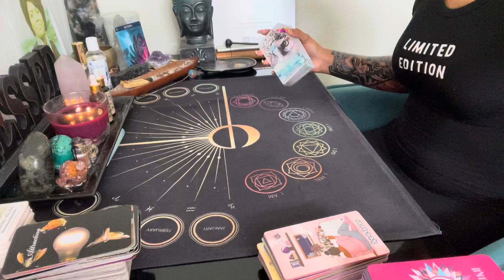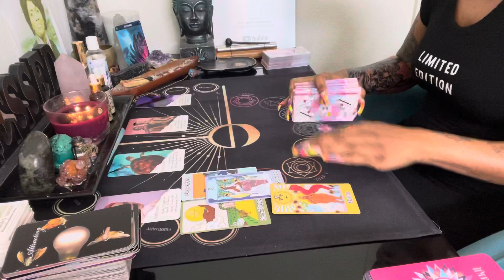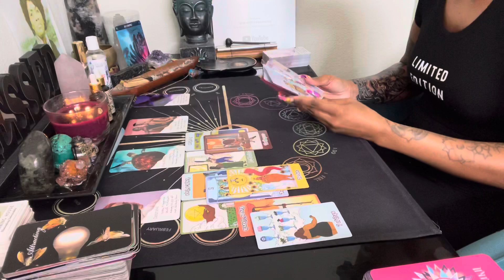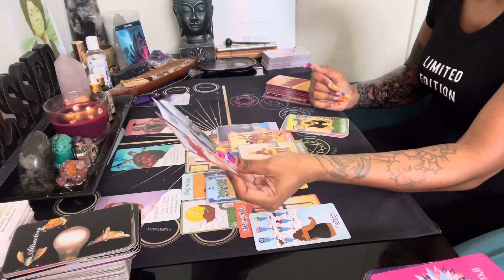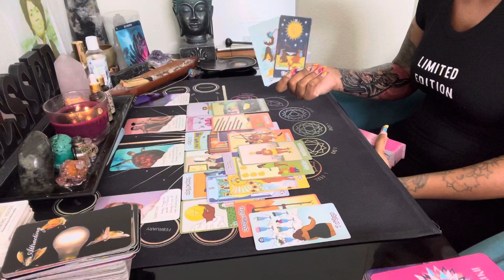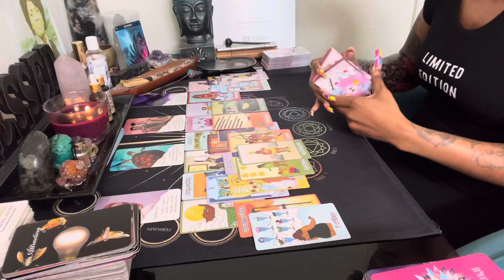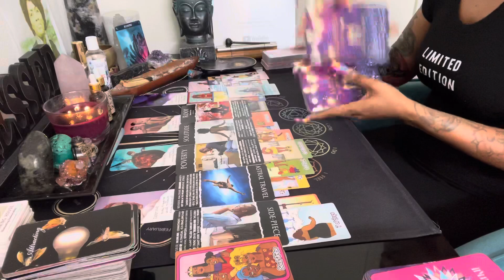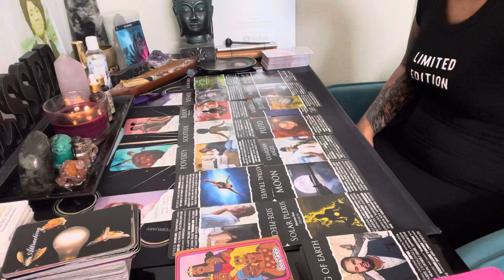Scorpio ♏️ The abusive “side-piece” is being discarded 🚮 KEYS to a new place 🏡🔑🎉 CONGRATS 🎊